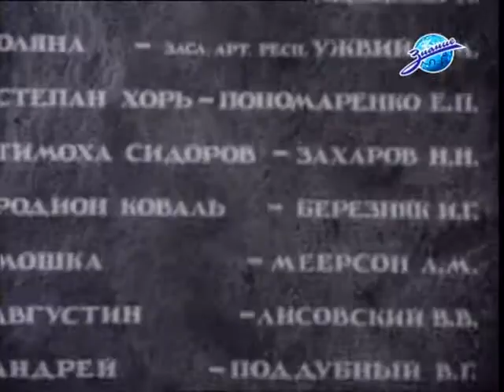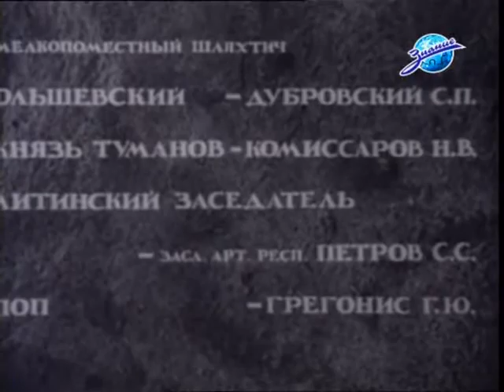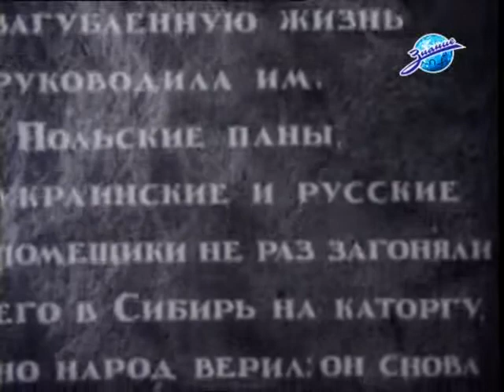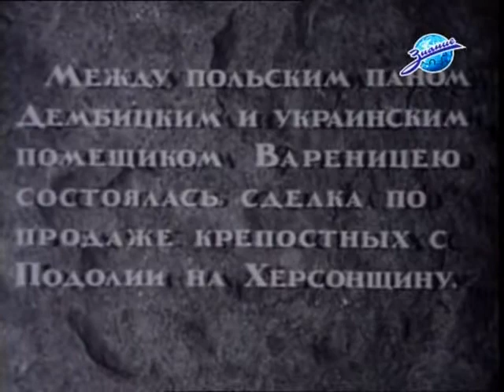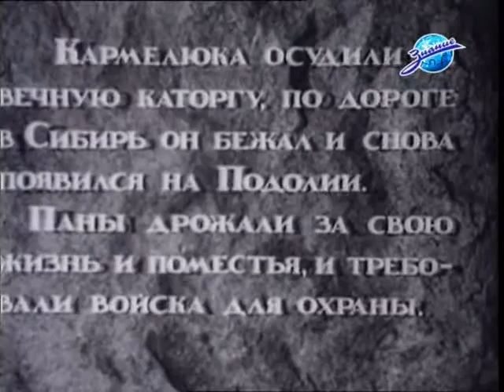Кармелюк - фильм о борьбе крепостных крестьян и солдат Правобережной Украины с панством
Картина рассказывает о борьбе крепостных крестьян и солдат Правобережной Украины, возглавляемых народным героем Кармелюком (Устим Кармалюк, 1787—1835), с гайдуками Подолии и панским игом. Крепостной крестьянин Кармелюк убивает жестокого управляющего своего барина и бежит в леса, становится народным героем и мстителем